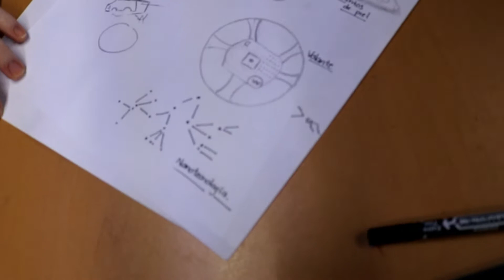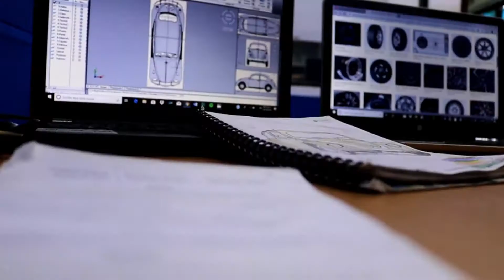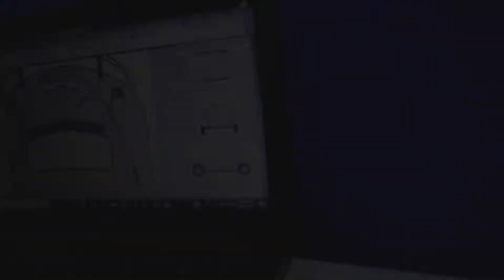- Vochido - Producción de Video